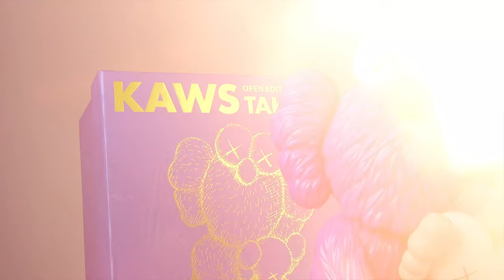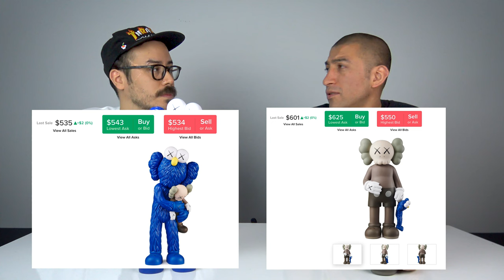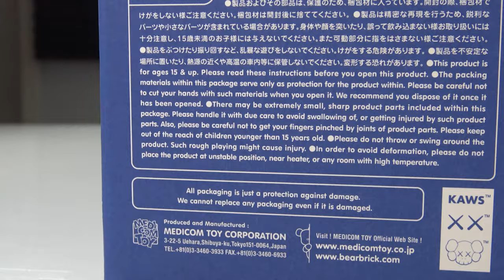UNBOXING | Art Toys KAWS Share y Take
Estrenamos nueva sección, esta vez les presentamos un unboxing de art toys, y que mejor forma de comenzar que un icono de el arte moderno actual, KAWS durante este accidentado año KAWS ha lanzado dos figuras Open Edition Share y Take ambos en los 3 característicos colores. Para esta nueva sección nos acompaña Tinoco un amplio conocedor del tema.